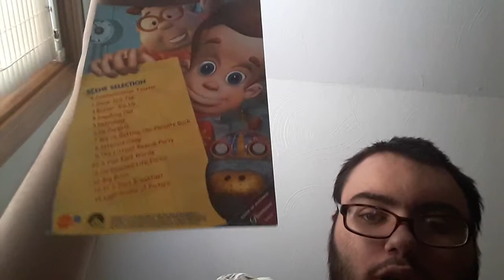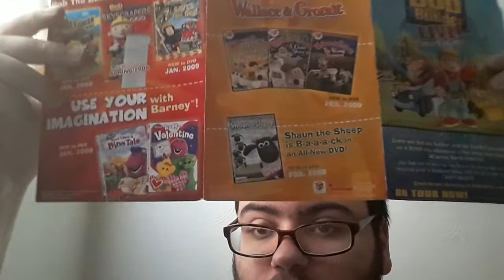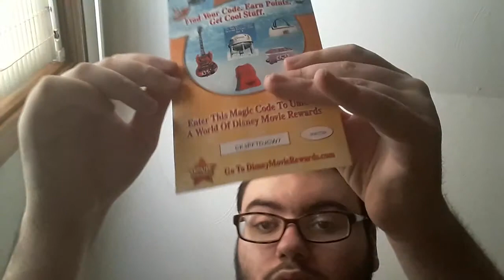My Booklet Collection (Part 11)